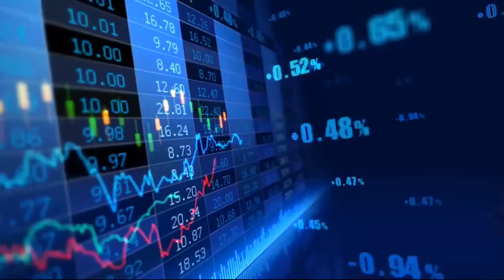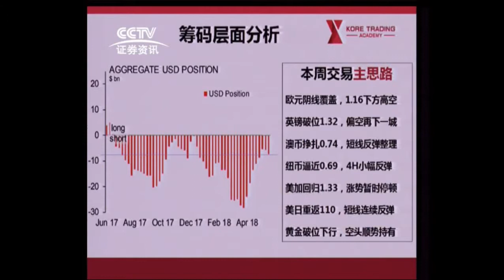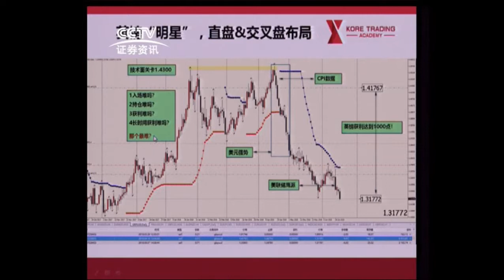0620 央视连线